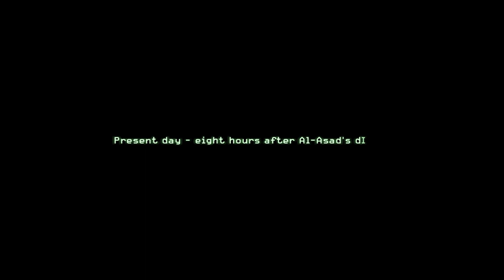Special 120 FOV | Call of Duty 4: Modern Warfare PC High Graphics 1080p FOV 120 | Part 10